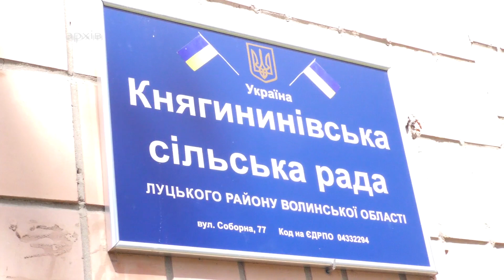Заборольським "деревоцидом" цікавляться правоохоронці і голова ОДА